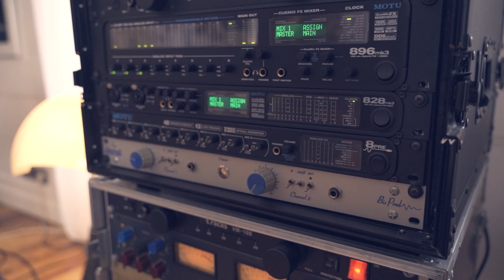Bésame mucho, Five At Home - Philem Project //Jazz Latin, Bossa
Voix Philippe Massoullié
Guitare Laurent Le Meur
Flute Pascal Beven
Basse Henri Trubert
Batterie Michel Druais
Image Léo Rattez
Son Philippe Belleguic
Montage Paul Massoullié
Production Flore Massoullié

Five At Home
Bésame Mucho